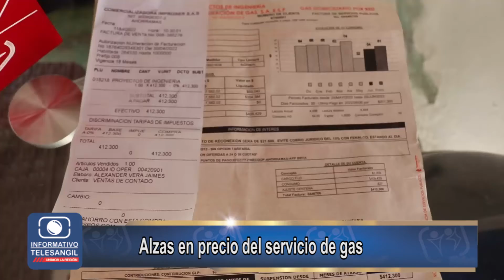El Editorial. Alzas en precio del servicio de gas